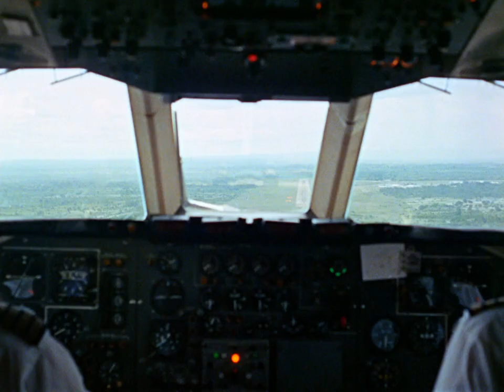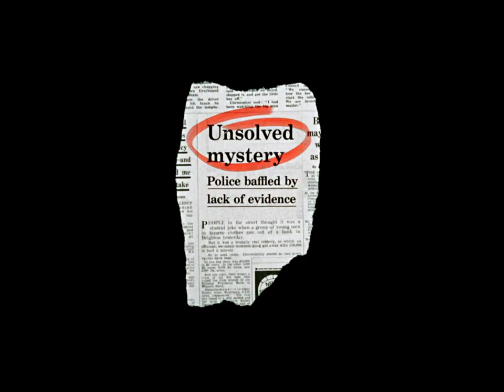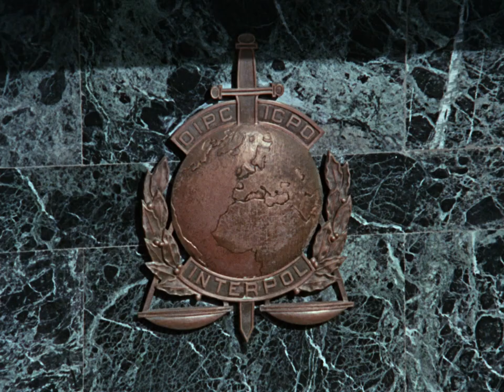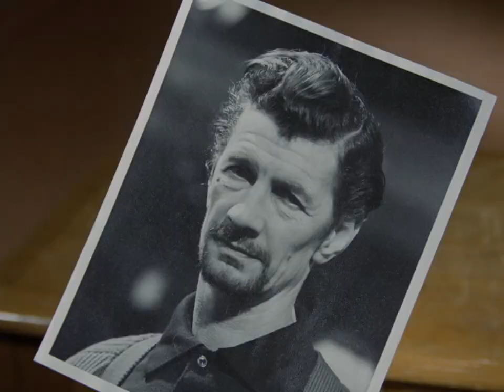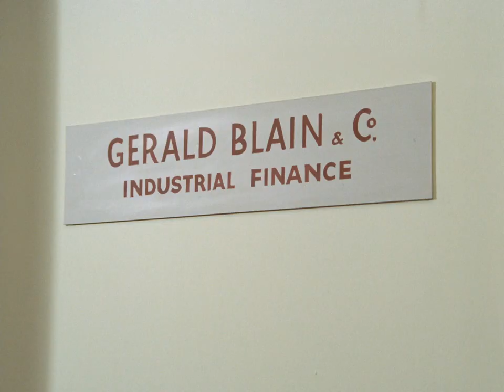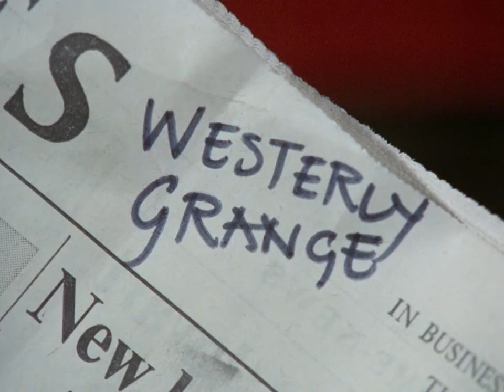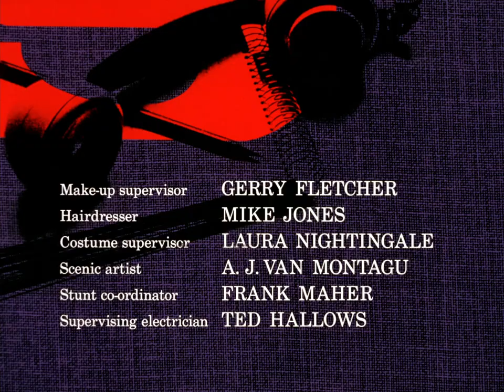Department S Remastered (1969) Ep 8 : A Ticket to Nowhere HD 1080p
A disappearing scientist and the death of a financier are linked, but Jason and Stewart keep forgetting about the case, to the despair of Annabelle.